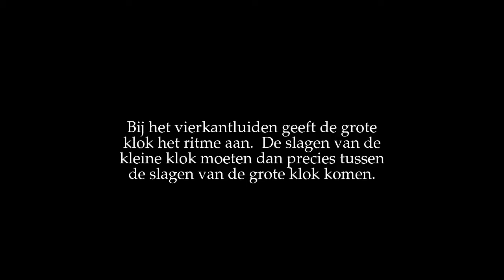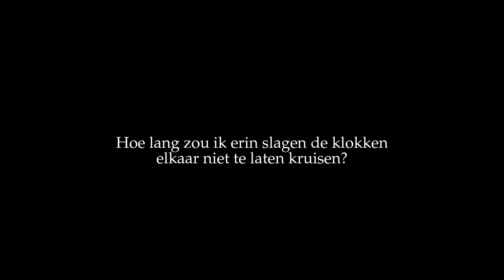Sint Thomaslieden yn Aldhoarne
Het Sint-Thomasluiden is een oude Friese traditie.  Tussen 21 en 31 december werden de klokken continu geluid om de boze geesten te verjagen.  Deze traditie is onder andere in Oudehorne opnieuw in ere hersteld, zij het dat er niet meer dag en nacht geluid wordt, maar dat er slechts enkele uren per dag geluid wordt.  De twee klokken van de klokkenstoel op de begraafsplaats worden er geluid "met de vierkante slag" waarbij de grote klok het ritme aangeeft, en de kleine klok zodanig moet geluid worden dat haar slagen net midden tussen die van de grote klok vallen.  Op de opname mijn eerste pogingen vierkantluiden, op 28 december 2011.  's Anderendaags, bij de vierde poging, lukte het weer minder.

Saint-Thomas ringing is an old Frisian tradition.  Between December 21 and 31 the bells were rung continuously to expel the evil spirits.  This tradition has been revived in Oudehorne, although nowadays the bells are no longer rung day and night, but only a few hours every day.  The two bells of the bell frame on the cemetary are rung "in square", which means that the larger bell gives the rythm, while the smaller bell should be rung such that its strokes fall exactly in the middle between the strokes of the larger bell.  In this video, recorded on December 28, 2011, you can first see how it sounds when performed by skilled ringers, and then my first trials of "square ringing".  The next day I tried again, but with a bit less success.

La "sonnerie de Saint-Thomas" est une ancienne tradition frisonne.  Les cloches étaient sonnées en continu du 21 au 31 décembre pour chasser les mauvais esprits.  Cette tradition a été reprise entre autres à Oudehorne, malgré que de nos jours on ne sonne plus jour et nuit, mais uniquement quelques heures par jour.  Les deux cloches du cimetière sont sonnées "en carré", ce qui signifie que la grosse cloche donne le rythme, et que la petite cloche doit être sonnée de telle façon que ses coups tombent exactement au milieu entre les coups de la grosse cloche.  Au début de la video, enregistrée le 28 décembre 2011, on peut entendre comment ça sonne avec des sonneurs experts, puis on peut voir mes premiers essais de sonner "en carré".  Le lendemain à la quatrième tentative ca allait de nouveau un peu moins bien.

Twee klokken gegoten door van Bergen (Heiligerlee) in 1949: cis2, ais1, resp. 250 en 415 kg.

Two bells cast by van Bergen (Heiligerlee) in 1949, c# and a#, resp. 250 and 415 kg.

Deux cloches de van Bergen (Heiligerlee) coulées en 1949, do#4 et la#3, resp. 250 et 415 kg.